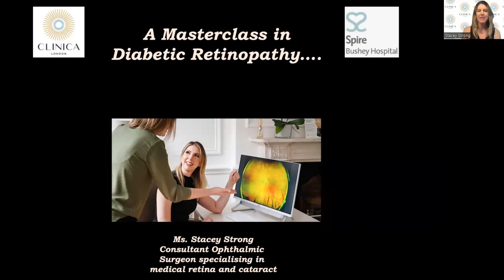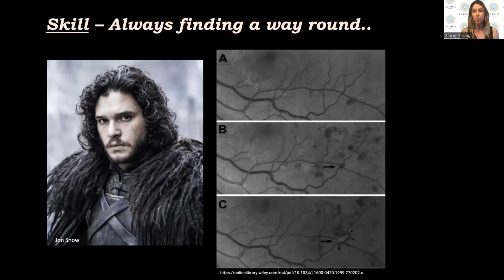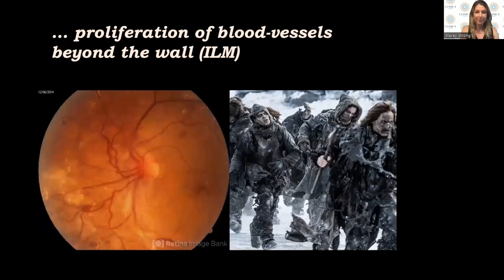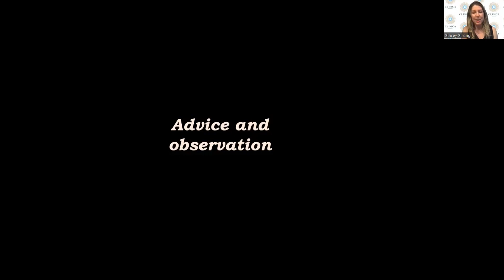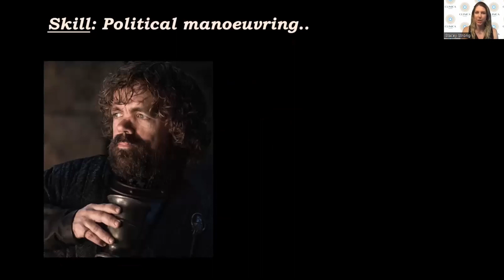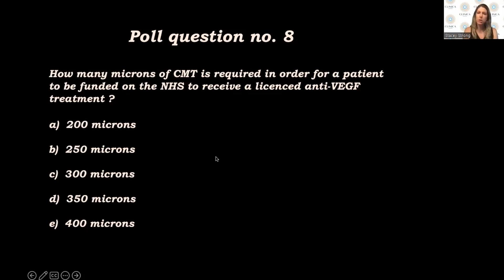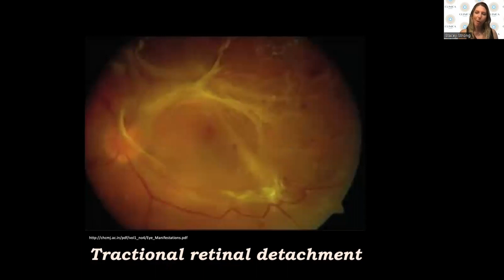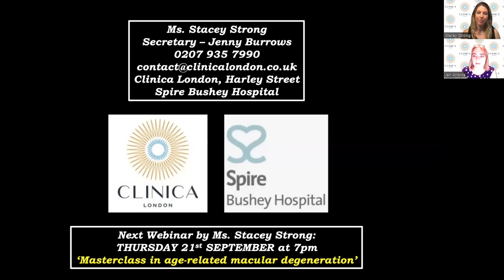Diabetic Retinopathy Webinar Clinica London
AWARD-WINNING PAEDIATRIC AND ADULT OPHTHALMOLOGY  AND DERMATOLOGY MEDICAL CLINIC ON HARLEY STREET.

The clinic’s consultants are highly skilled and have won British,
European and International awards in their field.